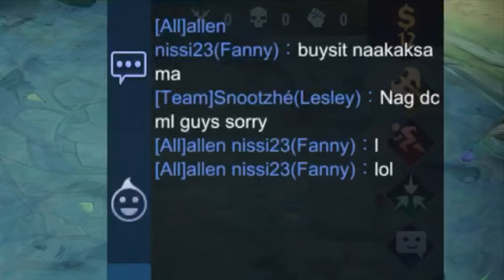Diggie Feeding | Mobile legends(Rank gameplay)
IF YOU ENJOY THIS VIDEO MAKE SURE LEAVE:
A LIKED👍

Music in vids:
Koven x Roy - about me
Tokyo mahcine x Guy arthur - Get up
Egzod - Rise up
Diviners - Escape
Besomorph & Coopex - Redemption
TheFatRat - unity